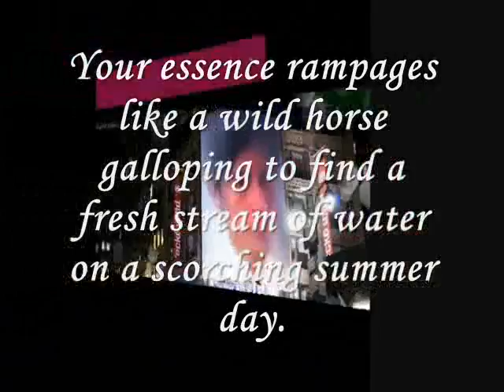miftachul wachyudi (yudee) - My heart speaks softly...Miftachul Wachyudi (Yudee)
do.
do so
Money is an excellent servant, but the host
very bad.